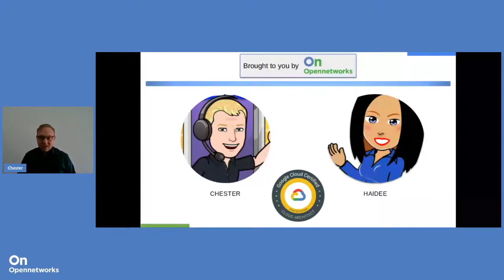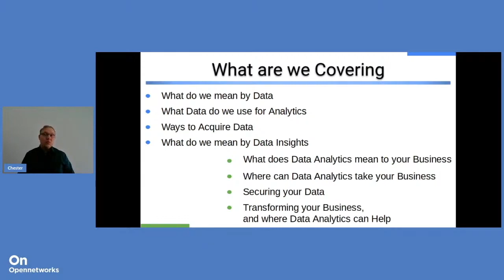1. Data Analytics Webinar - What are we covering in this session?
Join our certified Data Science team as they discuss what data analytics is, why you need it, how it works, and what you can do with data analytics. Data analytics is used to streamline everything, from production to marketing and everything in between. Find out how your business can excel by making data analytics part of your processes.

To see how Opennetworks can help your business make the most of your data, go